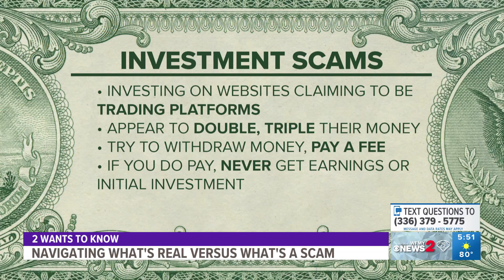Navigating what's a scam and what's real | Part 3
BBB shares local scams and things to watch out for.